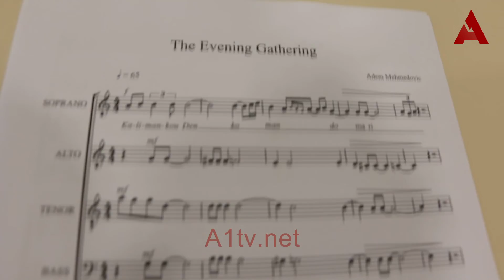Pijanista iz Novog Pazara ostvario besplatne doktorske studije u Ankari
Novinarka: Aiša Alić
Snimatelj i montažer: Jasmin Avdić
Produkcija: A1tv.net